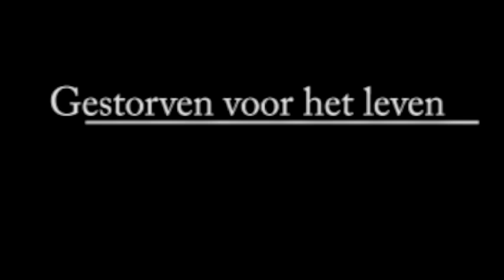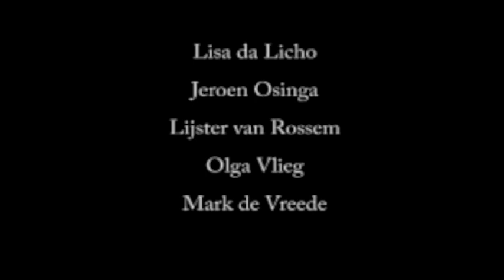Trailer Gestorven voor het leven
Op 25 mei 1995 werd in Bosnië Herzegegovina de dag van de jongeren gevierd. Honderden jongeren waren deze dag op straat om samen te zijn, een stukje te wandelen, kortom: de oorlog even te vergeten. Vijf voor negen s avonds heeft een Servische fascist een granaat afgevuurd. Deze kwam midden in het centrum terecht. 71 jongeren waren op slag dood en er waren meer dan 250 gewonden.

Vijf communicatiestudenten van het Instituut voor Communicatie en Media van de Hanzehogeschool Groningen, presenteren zaterdag 27 juni in de Remonstrantsekerk in Groningen de documentaire Gestorven voor het leven. Onlangs reisden zij af naar Bosnië-Herzegovina voor de opnames van deze film. Zij bezochten hierbij verschillende plaatsen met een grote historische lading, zoals Srebrenica, Sarajevo en Tuzla. Al hun bevinden van deze reis staan tevens op de

'Gestorven voor het leven'
In de documentaire 'Gestorven voor het leven' worden vijf bijzondere jongeren geïnterviewd. Zij vertellen hoe het is om te leven in het huidige Bosnië. Deze jongeren staan sterk en positief in het leven en kijken verder dan alleen de geschiedenis. Een generatie die in staat  is de schoonheid van steden zoals Srebrenica in te zien zonder aan het verleden voorbij te gaan.

De rode draad in het verhaal is Adin Mandzo, zelf uit Bosnië gevlucht toen hij tien was. Hij gaat terug naar zijn geboorteland en gaat in gesprek met jongeren in Bosnië.